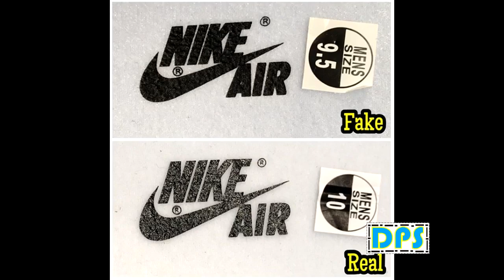Nike Air Jordan Retro 1 High OG Black "TOE" Original & Fake